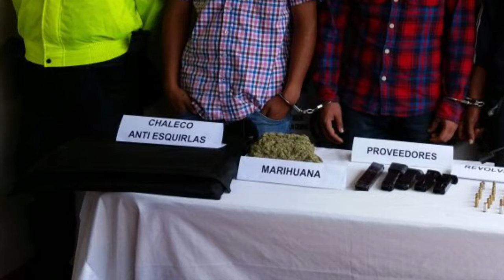Cayó banda delincuencial en Dagua, tres capturados en el operativo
Cayó otra banda delincuencial dedicada al tráfico local de estupefacientes, en esta oportunidad la policía llevó acabo el operativo en el municipio de Dagua.